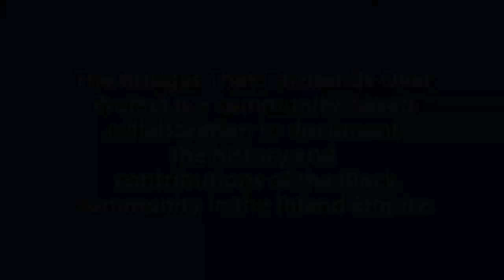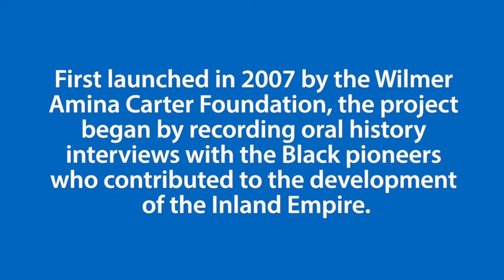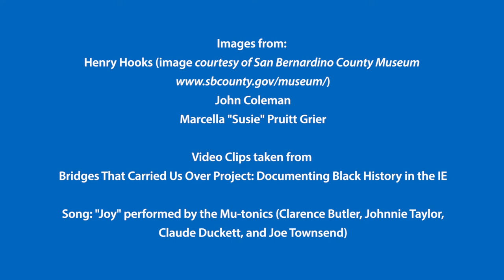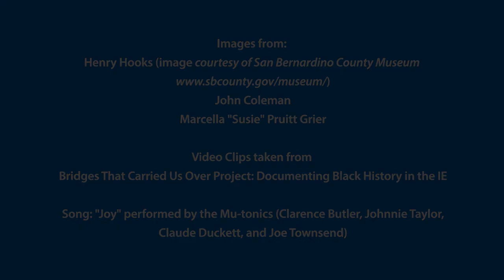Bridges That Carried Us Over Project: Documenting Black History in the IE